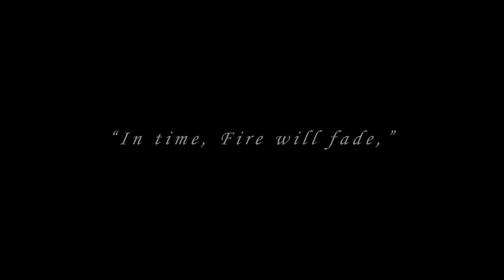Dark Souls - Official Announcement Trailer HD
Dark Souls - Official Announcement Trailer HD for Xbox 360 & Playstation 3